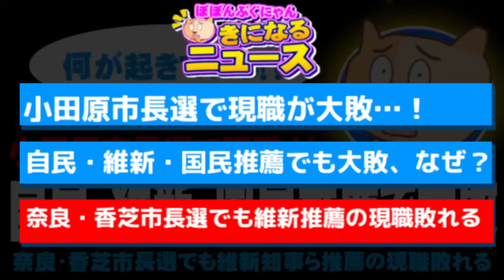小田原市長選で自民・維新・国民推薦の現職が大敗、なぜ？ - 2024.05.20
【説明】小田原市長選で、自民、維新、国民民主の推薦を受けた現職が、無所属の元職に2万票以上の差で大敗しました。また、奈良・香芝市長選挙でも、維新知事らが推薦した現職が落選するという結果に。いったい何が起こっているのでしょうか？ぽぽんぷぐにゃんが考えます。

【メンバーシップのおしらせ】 このチャンネルのメンバーになって特典にアクセスしてください:

【参考資料】小田原市長選挙、元職の加藤憲一氏が返り咲き４選　現職ら破る(神奈川新聞)
落選の現職・守屋輝彦氏、戦後初の不名誉に「事実として受け止める」(神奈川新聞)
奈良の香芝市長選、35歳弁護士が初当選　維新知事が推す現職ら破る(朝日新聞)
奈良 香芝市長選　新人の三橋和史氏が初当選(NHKニュース)
静岡知事選、鈴木氏と大村氏が接戦　与野党対決の構図　朝日情勢調査(朝日新聞)
小田原市長選、自民系現職の再選阻む　前職の加藤憲一氏が返り咲き(朝日新聞)
内閣支持率低迷２６％、自民党の規正法改正対応「評価せず」７９％…読売世論調査(読売新聞)
次期衆院選後に望む政権、「継続」と「交代」が４２％で並ぶ…読売世論調査(読売新聞)

毎週水曜日と日曜日の21時30分頃から、ライブ配信もしています。

■Threadsも始めてみました。
■ぽぽんぷぐにゃんグッズのページ(SUZURI)